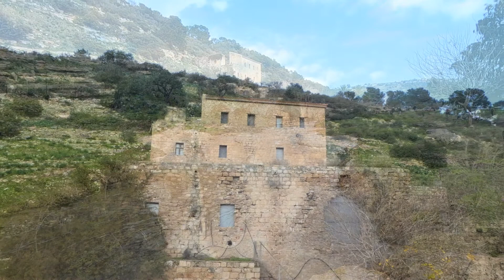חו"ל שמח בנחל ציפורי בשבת. צילום ועריכה ירמי בן צבי. חורף 2020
טיול בנחל ציפורי לאחר הגשם.